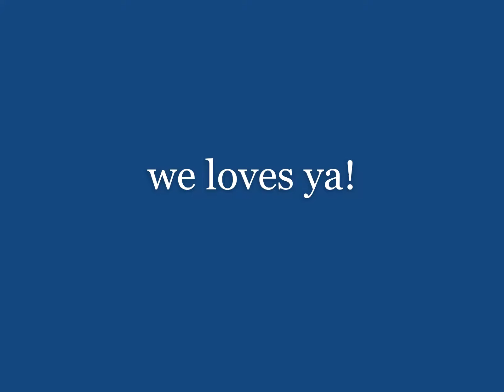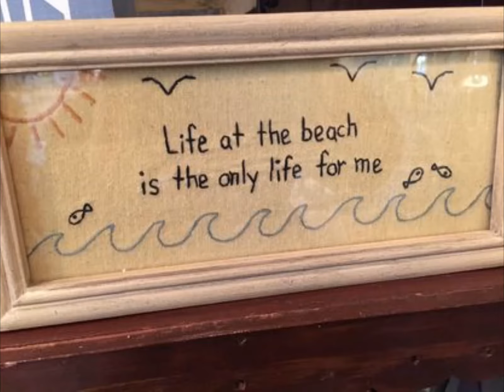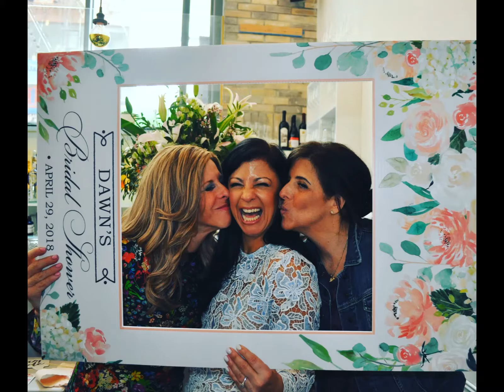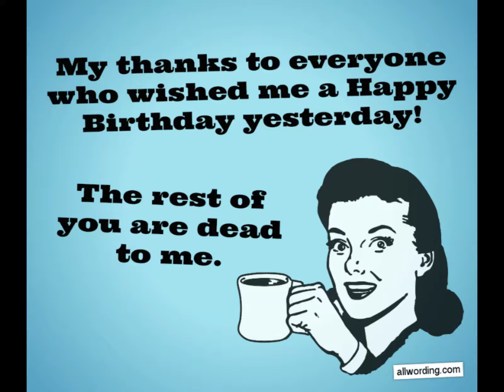dawnie's birthday!! 2020